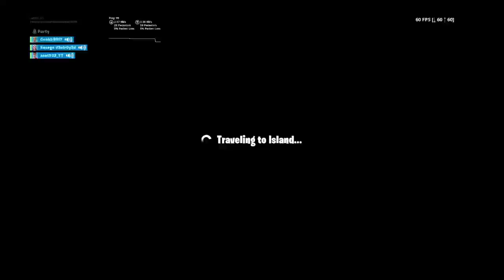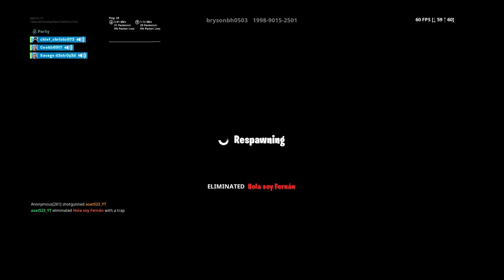Some new for my gameplay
Epic gameplay so just sub